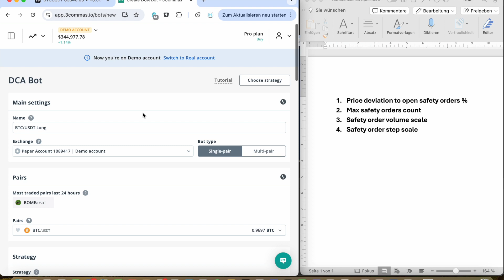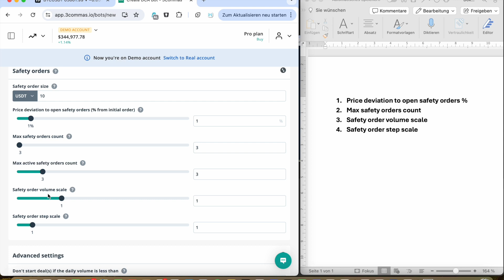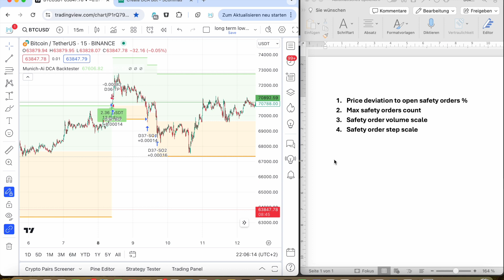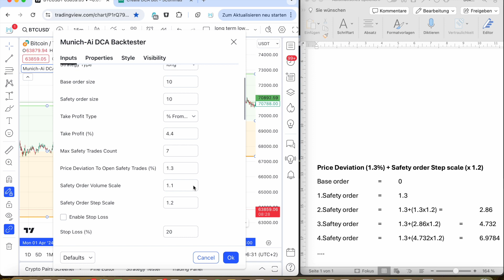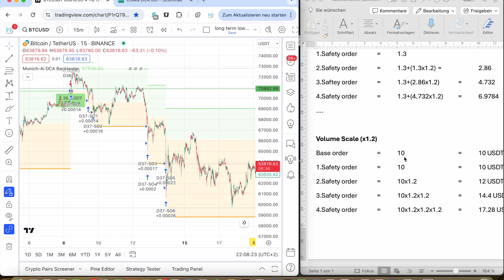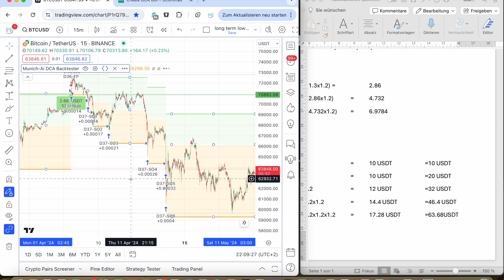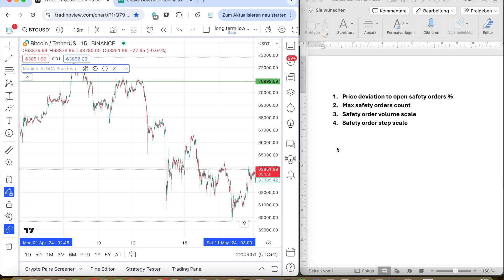The 4 most important settings for 3commas you should know. Key to success and profits!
This Video we will explain the 4 most important settings for 3commas you should know. Visit Munich-Ai for book our installation service how to setup this bot.